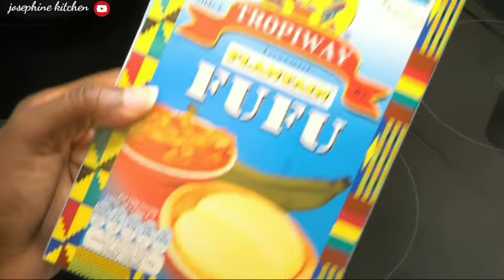HOW TO MAKE PLANTAIN FUFU FLOUR | EASY & SIMPLE WAY TO MAKE PLANTAIN FUFU FLOUR MIX | 2020